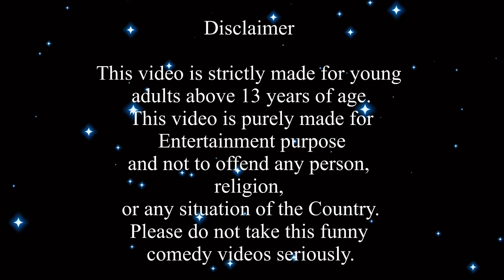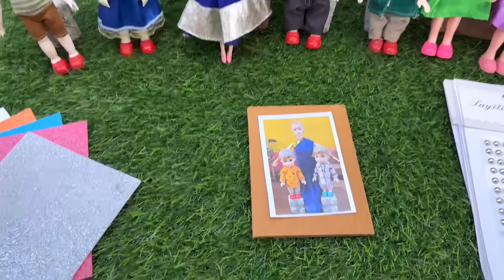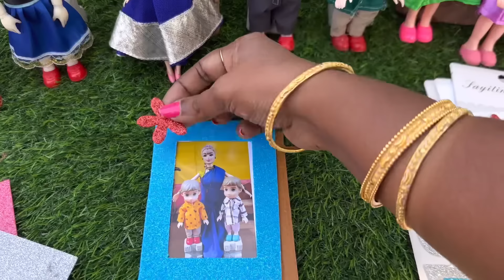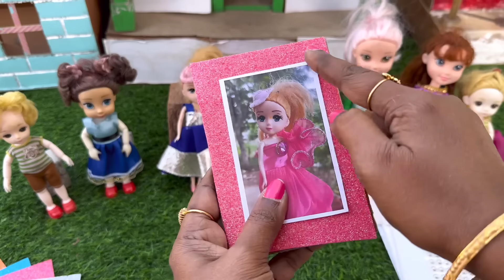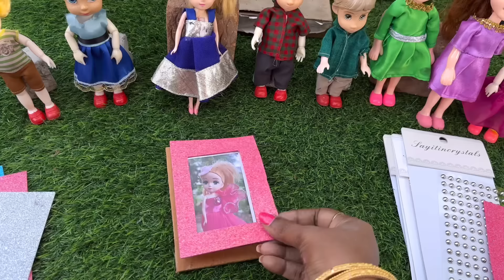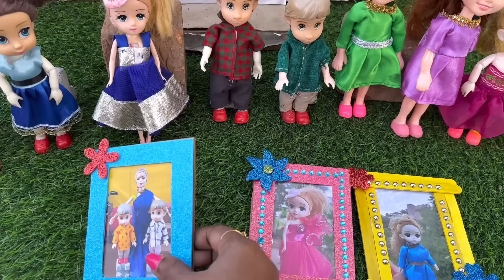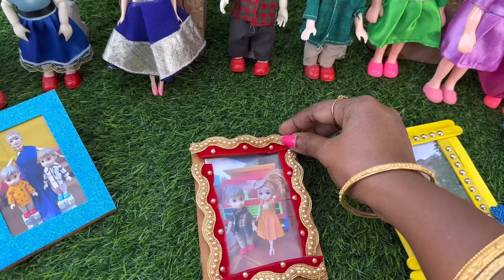மண்வாசனை Episode 590 | Craft Items வெச்சு Photo Frame செய்யலாமா | Classic Mini Food | Chutti Bommma